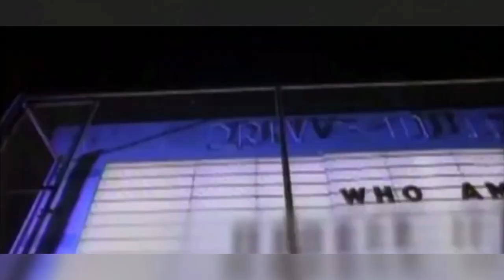Snoop Dogg - Gin and Blueberry Faygo (Lil Mosey)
Snoop Dogg - Gin and Juice + Lil Mosey - Blueberry Faygo (mashup)